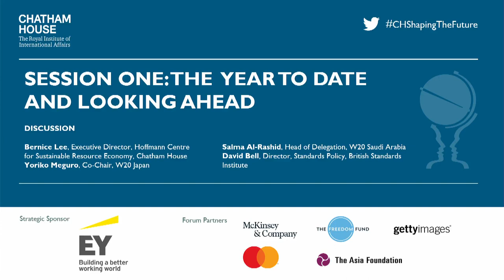Shaping the Future We Want: The Year to Date and Looking Ahead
Although the recent adoption of backward-looking policies and legislations at the local level pose a serious threat to hard-won women’s rights, women are still making significant strides towards gender equality through multilateral efforts.

Leaders at the G7 Summit in Canada (2018) and the G20 Summits in
Buenos Aires (2018) and Osaka (2019) have made serious commitments to advance women’s economic empowerment but implementation remains key.

This panel takes stock of the local, national and international progress
made in the last year, and how we can and must build on it.

The Chatham House Gender and Growth Forum is an annual forum which brings together a committed group of action-oriented policymakers, business leaders, entrepreneurs, activists and academics to generate key policy ideas and support the work of the Women 20 (W20) and other international forums.

The central idea behind the forum this year is about finding solutions to re-shape the world of work so that it works not only for women but for society as a whole.